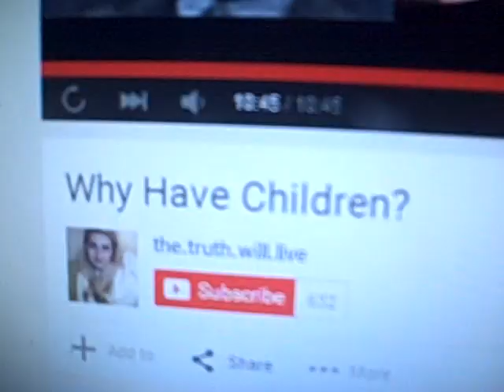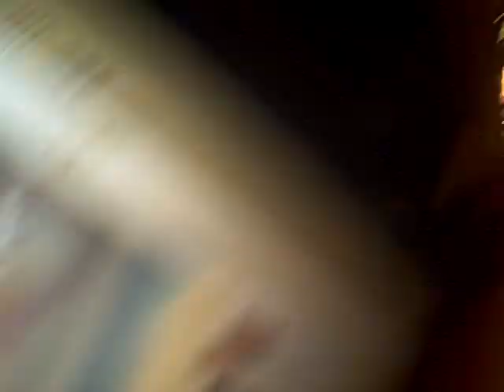re: the dumb cruel creepy stupid...and such